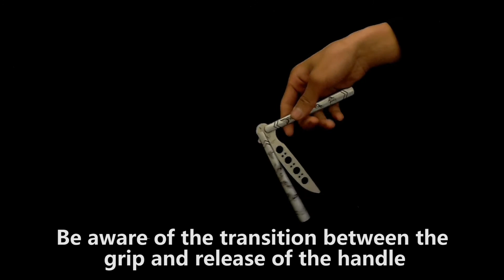Bailsong Flipping Tutorials - Forehand 'pinwheel' and Backhand 'pinwheel'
Flipping Tutorials from Andux
Will continue to update
Germany marketplace
Italy marketplace